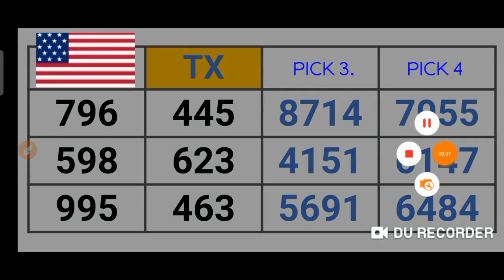PICK 3 & PICK 4 for TX STATE PREDICTION 10 Feb. 2021 just try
This are my Best bet for PICK 3 & PICK 4 for TX STATE PREDICTION ( 10 Feb. 2021) .
BET WISELY
Happy WINNING
Good luck